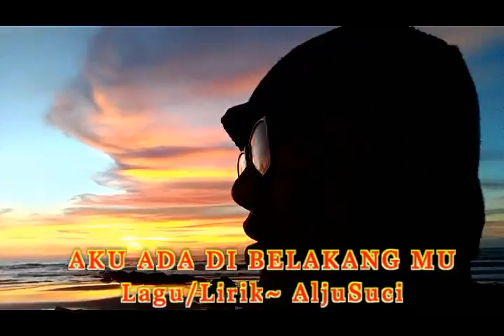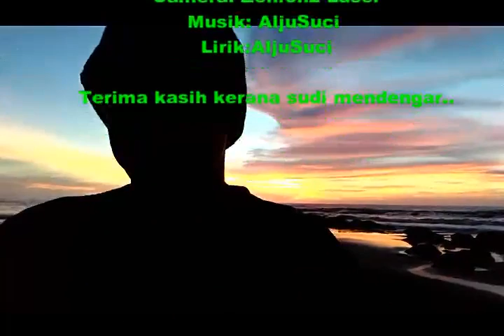AKU ADA DI BELAKANG MU ~ Official Video Clip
Lirik/Lagu~AljuSuci
AljuKimong Sdn Bhd
2016